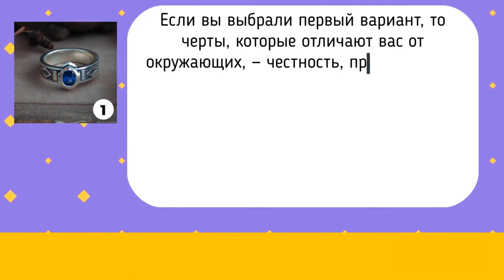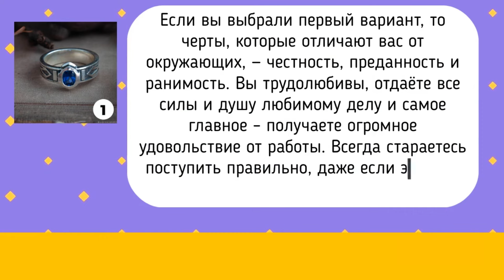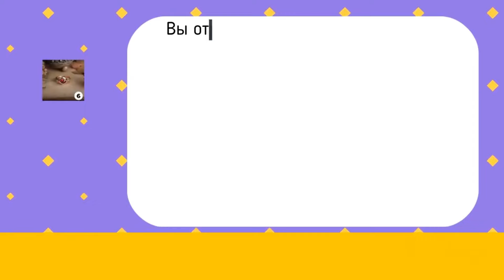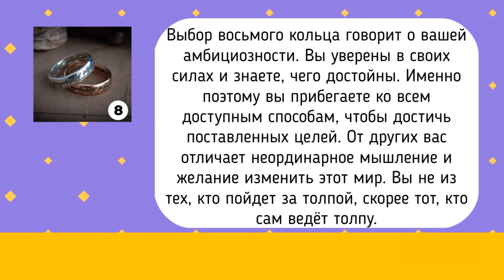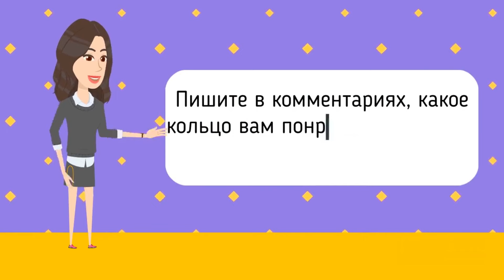Тест: что кольцо может рассказать о вашем характере?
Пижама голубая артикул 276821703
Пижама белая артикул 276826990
Хотите узнать о себе что-то новое? Пройдите тест по картинке: выберите понравившееся кольцо и загляните в ответы.

Важное условие — не нужно долго думать! Чем быстрее вы примите решение, тем точнее окажется результат. Тест расскажет о вашем характере, о отношении к жизни и просто, я надеюсь, подарит хорошее настроение! Психологические тесты - это очень интересно, особенно интересно если это тесты онлайн или тесты картинка!